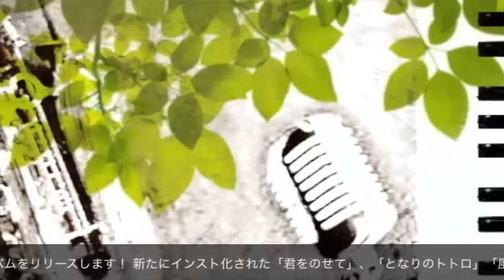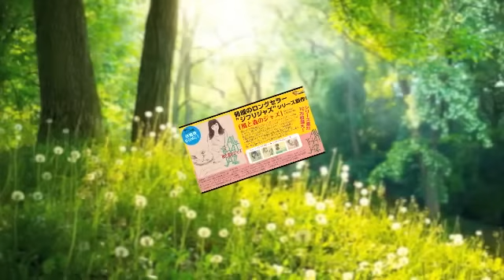君をのせて/ALL THAT JAZZ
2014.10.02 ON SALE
「人気アニメの主題歌・挿入歌のピアノジャズインスト」
「風と森のジャズ」
品番 ： SRVC-1051  レーベル ： SREVOC
価格 ： 2000円（税抜）
【収録曲】
1. 君をのせて（New Recording)
2. 海の見える街（New Edit& Mix)
3. 風の谷のナウシカ（New Recording)
4. ナウシカ・レクイエム（New Edit & Mix)
5. 風の伝説（Taken from ジブリジャズ２）
6. 風の通り道（New Edit & Mix)
7. となりのトトロ（New Recording)
8. アシタカせっ記（エンディング）（Taken from ジブリジャズ２）
9. もののけ姫（New Edit & Mix)
10. あの夏へ（Taken from ジブリジャズ２）
11. カントリーロード（New Recording)
12. 世界の約束（Taken from ジブリジャズ）

シリーズ累計１０万枚を超えた「ジブリジャズ」から、選りすぐりのピアノジャズインストアルバムをリリースします！ 新たにインスト化された「君をのせて」、「となりのトトロ」「風の谷のナウシカ」、「カントリーロード」を新録音し、以前収録されていた楽曲も音色の変更などを施し新しくミックスし直した物となります。
今までのジブリジャズとはまた少し違う、秋～冬に聴けるインスト仕様で心もほっこり。